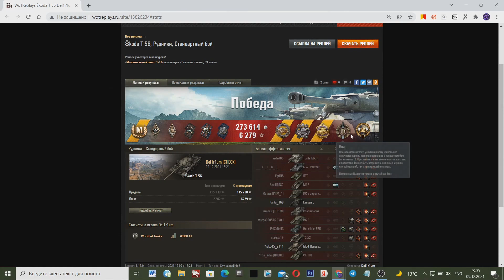СТАНЬ ПОД ЭТОЙ ГОРОЙ, ТУТ МОЖНО НАНЕСТИ КУЧУ ДАМАГА!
Стань под этой горой в World Of Tanks, тут можно нанести кучу дамага.